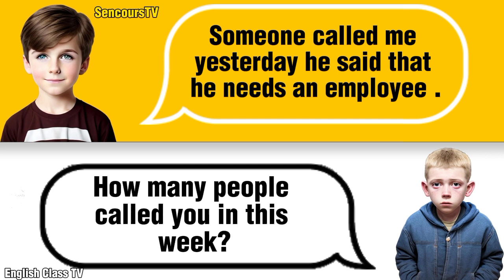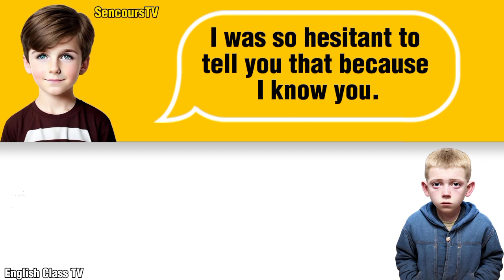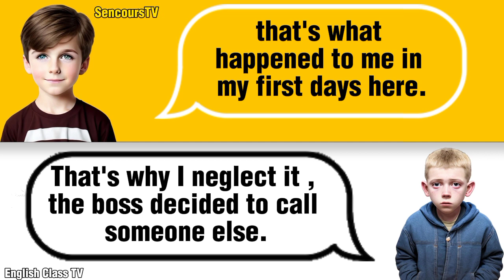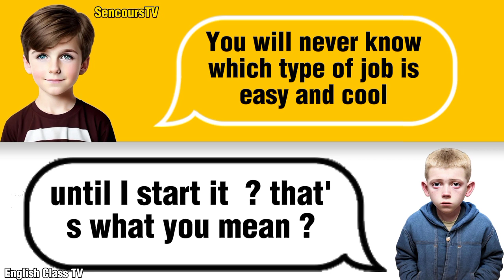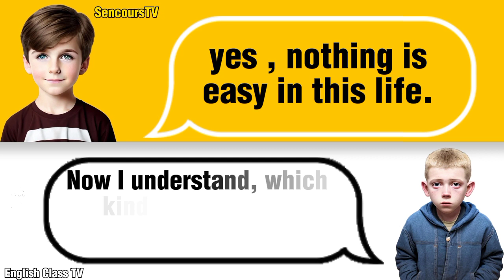English Conversation 2 | Wolof anglais | learning English.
L'anglais facile | jàng Anglais ci Wolof |
Practice your English skills, English Full DVD ,
 learning English .english conversation

English Practice Time, La racine, famille sénégalaise saison 1, EvenProd, xalaat tv,